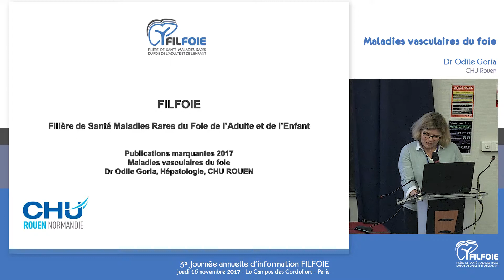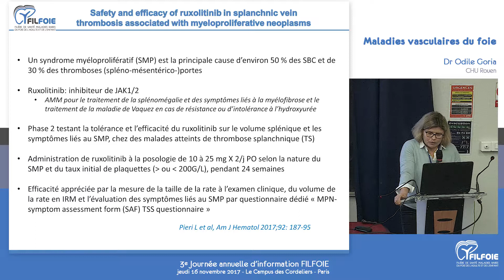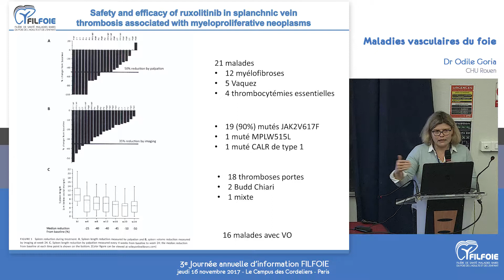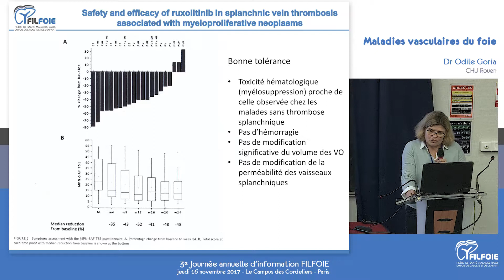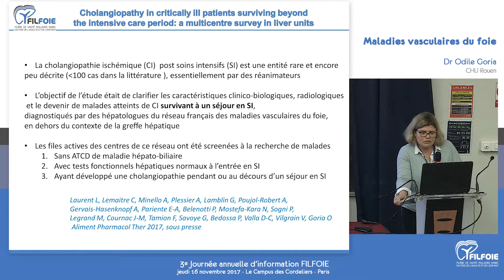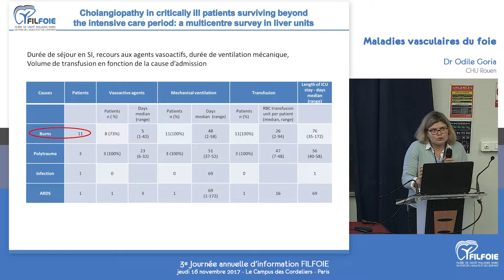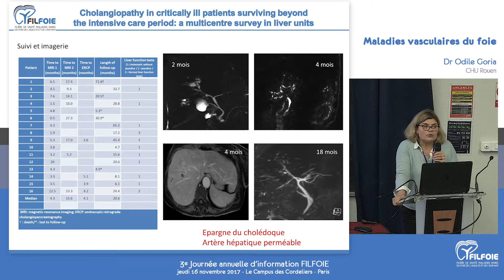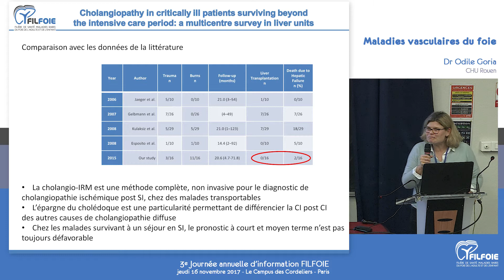Maladies vasculaires du foie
Dr Odile Goria

3ème journée d'information de la filière Filfoie